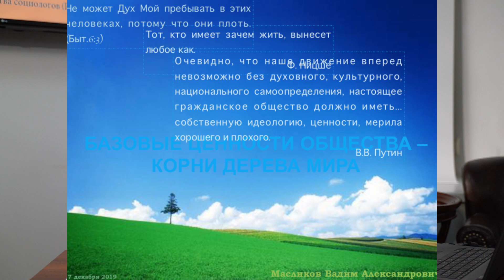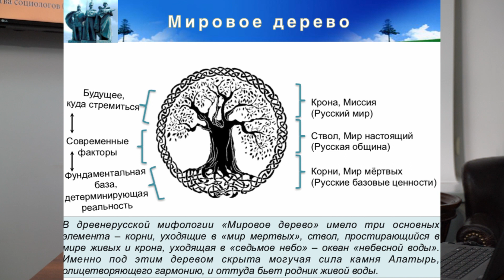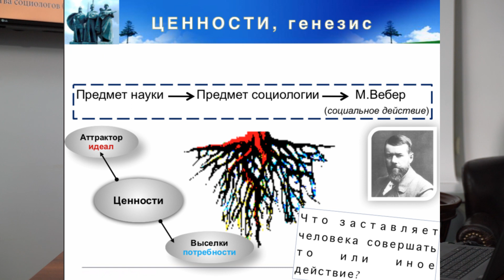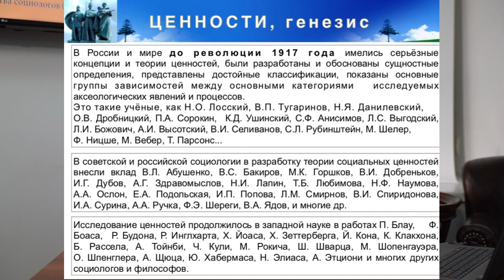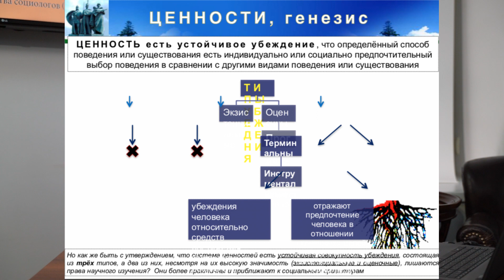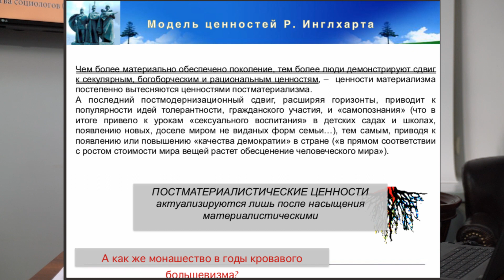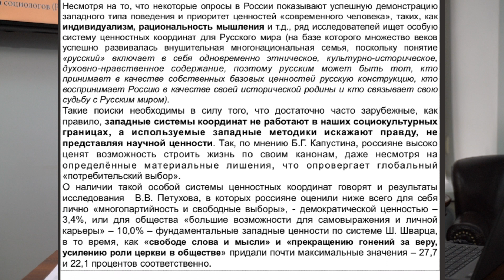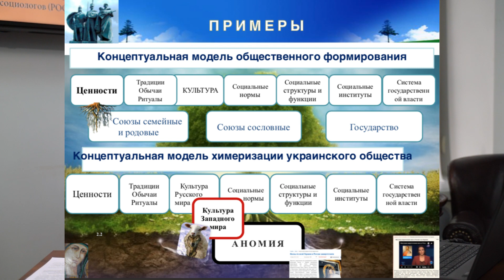Базовые ценности Русского мира. Масликов Вадим Александрович.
Масликов Вадим Александрович – член-корреспондент Академии военных наук (АВН), Учёный секретарь исследовательского комитета Социального управления Российского общества социологов (РОС).

Лекторий «Эхо наших побед» — просветительский проект Российского военно-исторического общества, реализуется при поддержке Департамента культуры города Москвы.
Лекторий «Эхо наших побед» продлится до конца 2019 года. Лекции проходят в Книжном клубе «Литератор».

Вход свободный.
Место проведения: Книжный магазин «Литератор» (г. Москва, улица Воздвиженка, дом 1, 2 этаж).